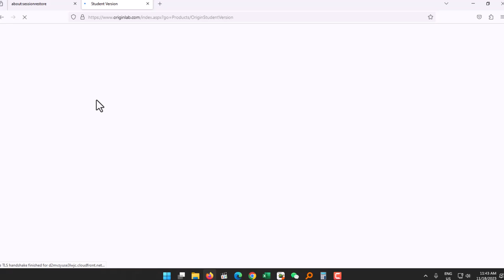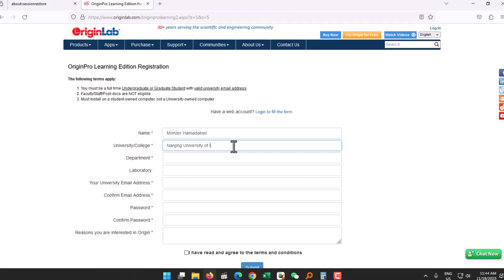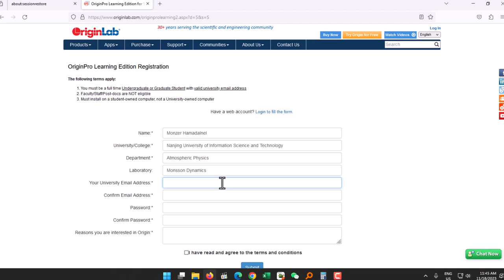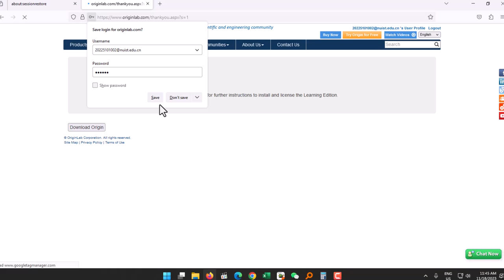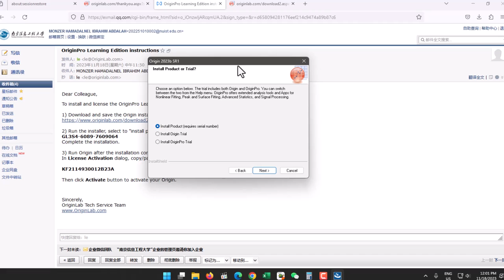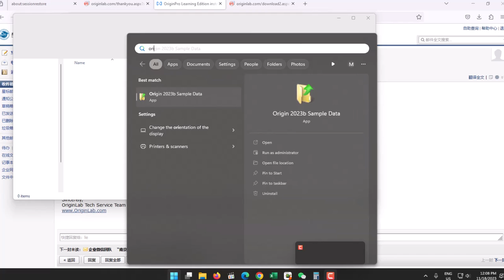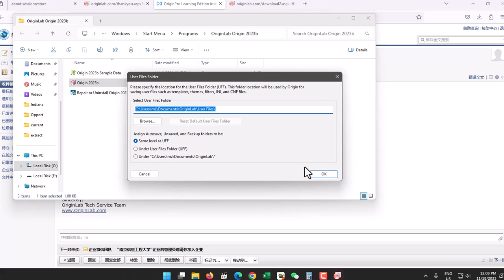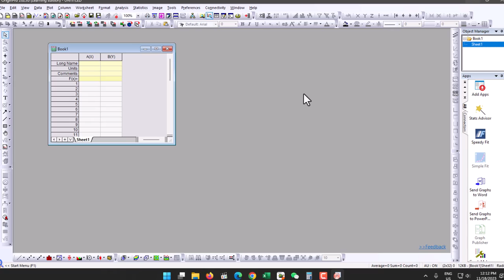Origin Lab Student Version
Get origin for free using your university email